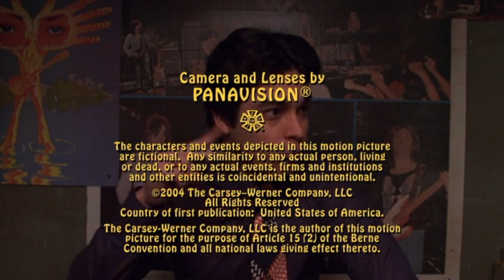6x24 part 5 "ERIC DOES NOT WANT TO MARRY DONNA!!" That 70s Show funniest moments